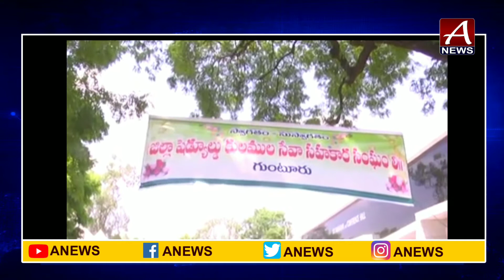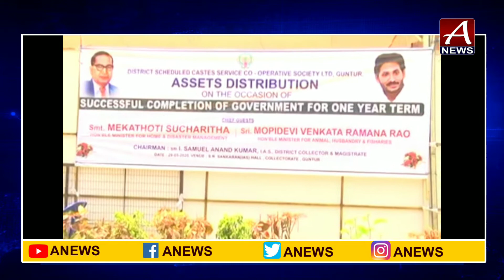హోమ్ మినిస్టర్ చేతుల మీదుగా లబ్దిదారులకు కార్లు పంపిణి